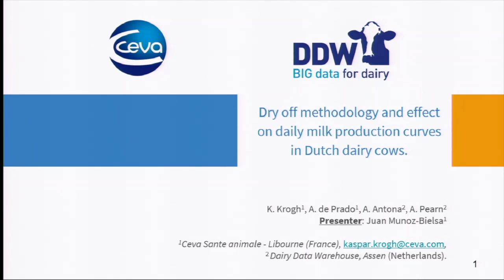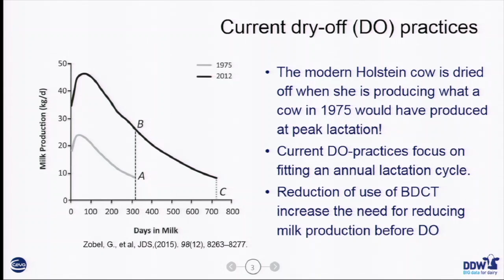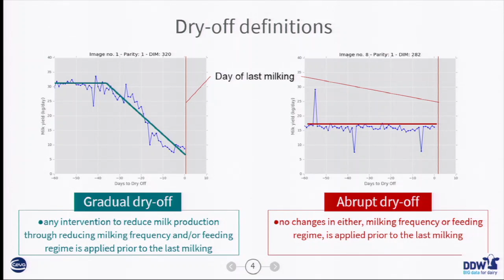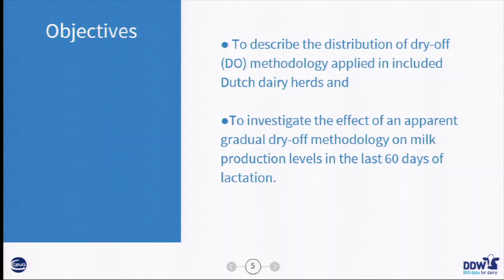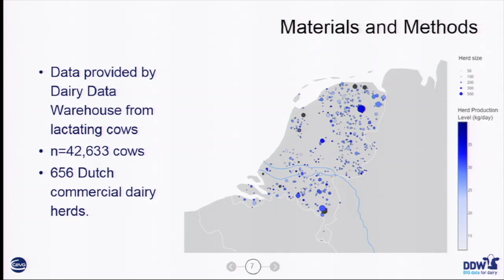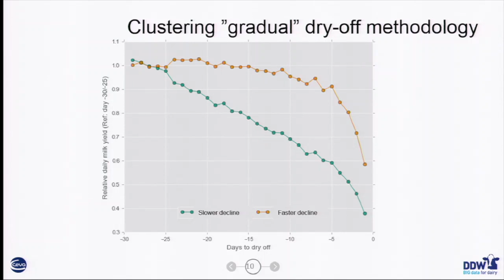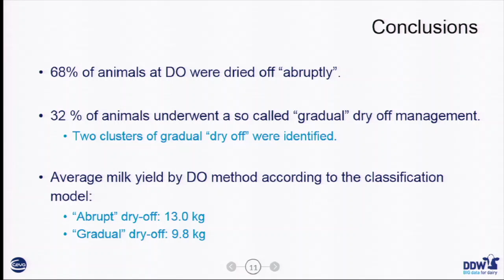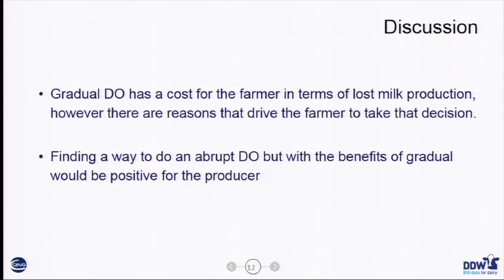Dry off methodology and effect on daily milk production curves in Dutch dairy cows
Kaspar Krogh, Denmark